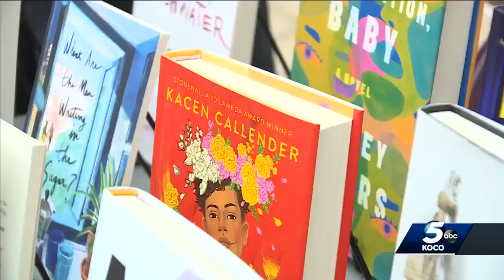'Everyone's welcome': OKC community celebrates beginning of Pride Month